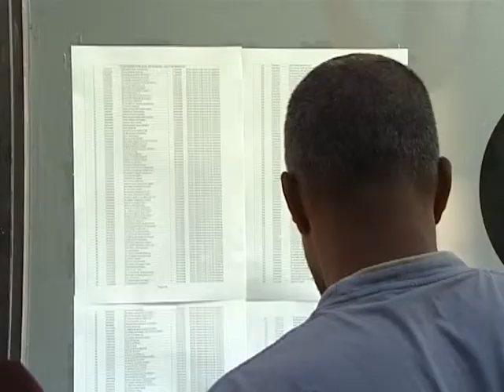CpM aboga por crear una comisión que permita consensuar la postura de la Ciudad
03/10/2013 Las alusiones a la Operación Ópera y a los contratos menores han imperado en la sesión de control celebrada esta mañana. Todos los grupos de la oposición han interpelado sobre la cuestión que mayor controversia ha generado en la ciudad en las últimas semanas. Todos, a excepción de Coalición por Melilla. El principal grupo de la oposición ha preferido interpelar al Gobierno de Imbroda para que cree una comisión en el seno de la Asamblea que permita consensuar la postura de la ciudad en materia de inmigración y poder elevar así propuestas conjuntas. Asimismo, ha recordado al Ejecutivo popular que los cepemistas supeditaron su voto favorable a los Presupuestos Generales de la Ciudad para 2013 al desarrollo de un plan de empleo especial que diese trabajo a las familias que tienen a todos sus miembros en paro. Ambas propuestas han recibido una respuesta negativa